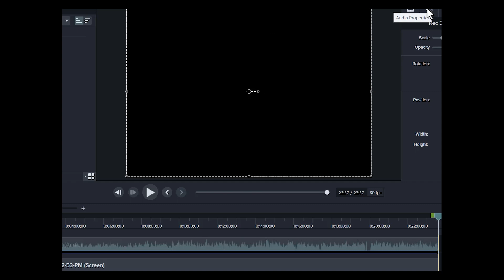CHEMISTRY GRADE 10 UNIT 2 REVIEW EXERCISE PART 5